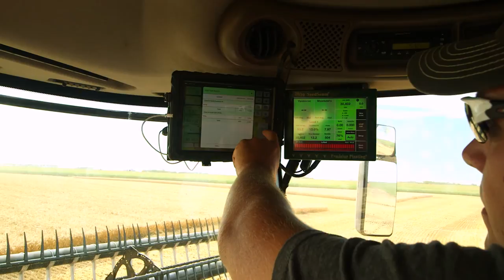North Dakota Grain Growers Association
The North Dakota Grain Growers Association has been the premier voice for the state’s wheat and barley producers for nearly 50 years.

Originally named the North Dakota Wheat Producers, the North Dakota Grain Growers Association was founded in 1967 by a collection of farmers and agricultural leaders from across the state. In 1977, the National Association of Wheat Growers granted the NDGGA a membership charter, which gave the organization a national platform from which to influence and develop policy on behalf of its members.